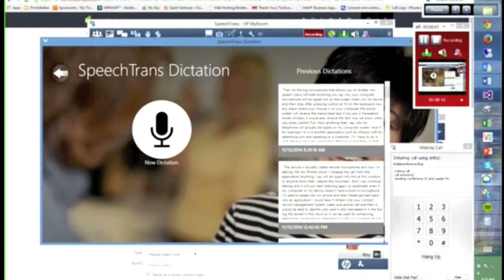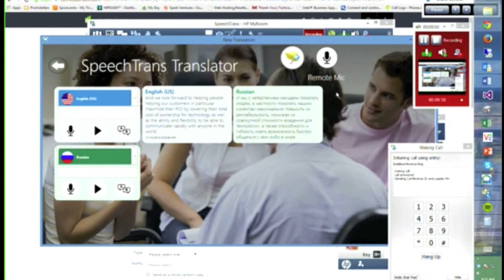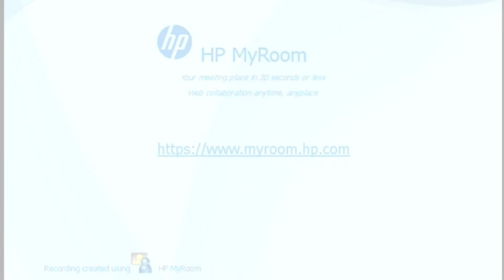HP MyRoom SpeechTrans Remote Mic Bundle PART 3 OF 3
HP MyRoom SpeechTrans Remote Mic Bundle PART 1 OF 3